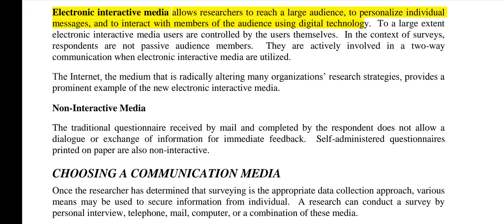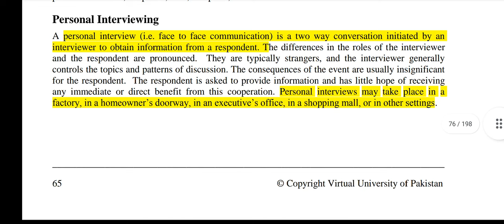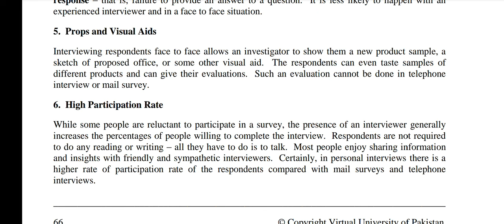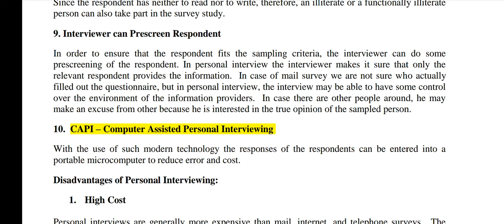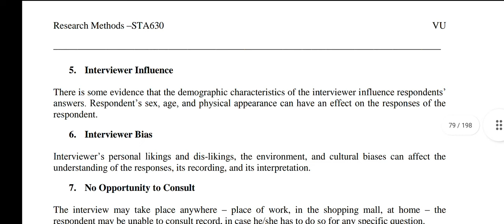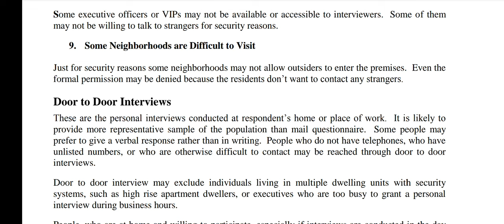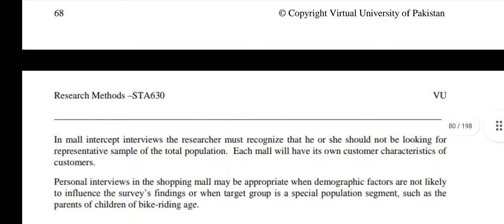STA630 || Lecture 20 || Research Methods || Short Lecture || VU Lectures